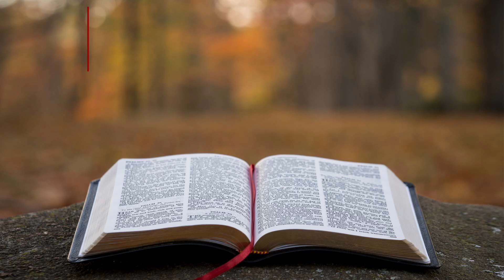Nepali Audio Bible Proverbs 27 || नेपाली पवित्र बाइबल हितोपदेश २७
(Greetings) Jaymashi,
We will be uploading Proverbs Audio Bible regularly!

Nepali Audio Bible Proverbs
नेपाली पवित्र बाइबल हितोपदेश
Proverbs 27
हितोपदेश २७
Nepali Audio Bible
नेपाली पवित्र बाइबल